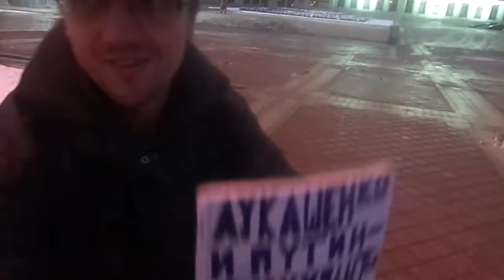ДУЛЯ ДЛЯ ЛУКАШЕНКО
Следующий год будет для преступника Лукашенко очень тяжёлым.